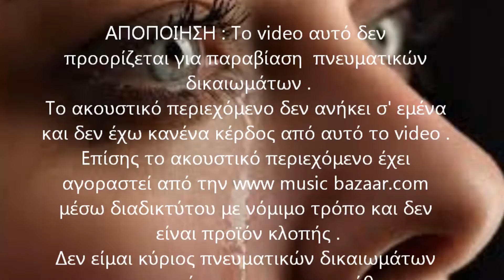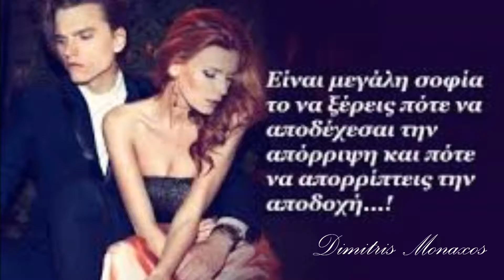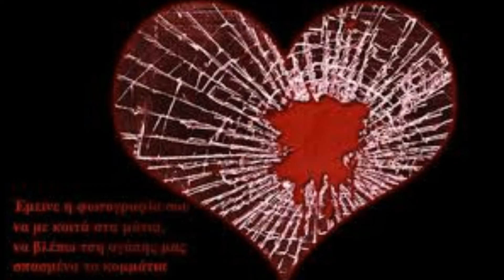ΚΑΙ ΤΩΡΑ ΜΑΤΙΑ ΜΟΥ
ΚΑΙ ΤΩΡΑ ΜΑΤΙΑ ΜΟΥ.--ΣΥΝΘΕΣΗ : ΒΑΓΓΕΛΗΣ ΚΟΡΑΚΑΚΗΣ --ΣΤΙΧΟΙ : ΒΑΓΓΕΛΗΣ ΚΟΡΑΚΑΚΗΣ --ΕΡΜΗΝΕΙΑ : ΓΙΩΤΑ ΝΕΓΚΑ --CREATED BY DIMITRIS MONAXOS ...